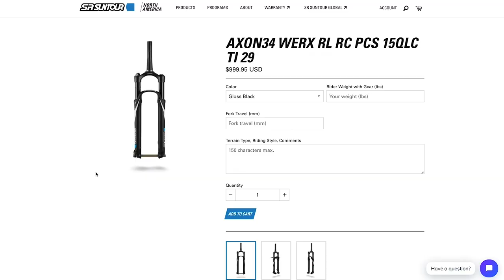Winter Storage For A Mountain Bike? | AskGMBN Anything About MTB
How should a mountain bike be stored for the winter? Does more suspension travel make you faster? Is it safe to put stickers on a carbon frame? Find out in this weeks Ask GMBN!

00:17 Why don’t brands spec SR Suntour in the upper segment?
01:35 How to prepare Enduro bike for Winter storage?
02:52 Play in suspension and tops out and sounds weird?
04:32 Will my Aluminium bike corrode if scratched?
05:16 Does more suspension travel make you faster?
05:40 Which foot for pedal kicks when doing trials?
08:14 I take my feet off the pedals and cranks still spin?
09:31 Do you have to wear Lycra when riding XC?

Got a question about mountain biking? Submit it in the comments below using the hashtag

If you'd like to contribute captions and video info in your language, here's the link 👍

Minds - Cushy